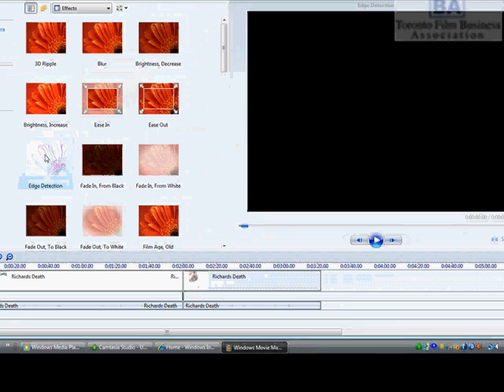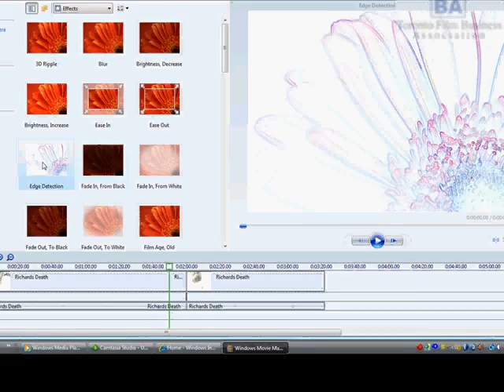Windows Movie Maker - Adding Effects